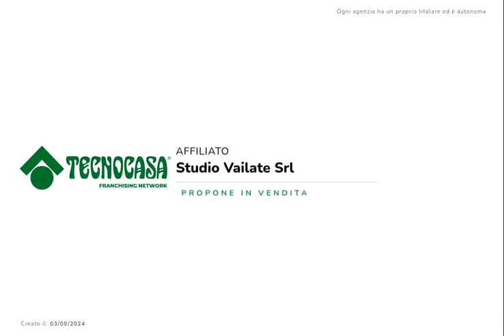CALVENZANO: abitazione disposta su unico livello con annesso laboratorio/autorimessa di 150 mq.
CALVENZANO: A due passi dal centro paese in zona residenziale, abitazione disposta su unico livello con annesso laboratorio/autorimessa di 150 mq.